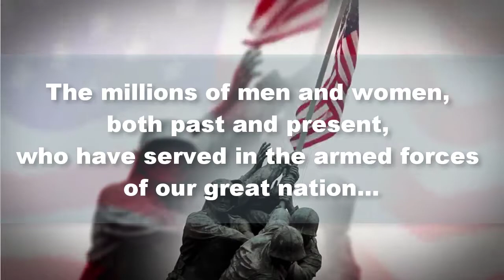Bug Out Service | Honors our Veterans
A short video honoring our Veterans for their service.